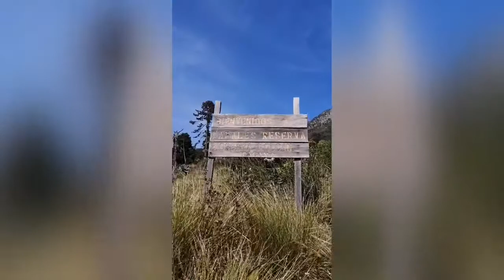Ascenso VOLCAN TACANA